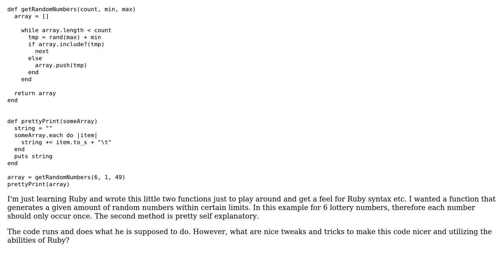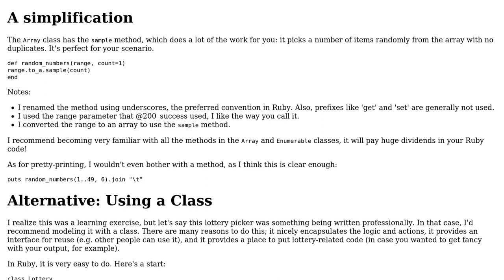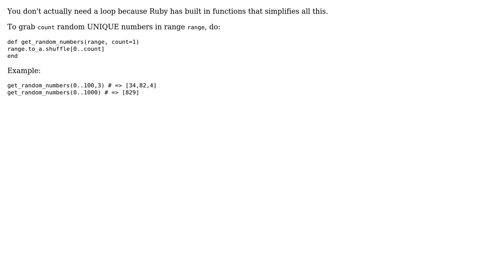Code Review: Lottery number generator (4 Solutions!!)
Code Review: Lottery number generator

With thanks & praise to God, and with thanks to the many people who have made this project possible! | Content (except music & images) licensed under CC BY-SA | Music | Images & others | With thanks to user Nakilon user Mark Thomas user Frommel user Devon Parsons user 200_success and the Stack Exchange Network Trademarks are property of their respective owners. You are responsible for your own actions.